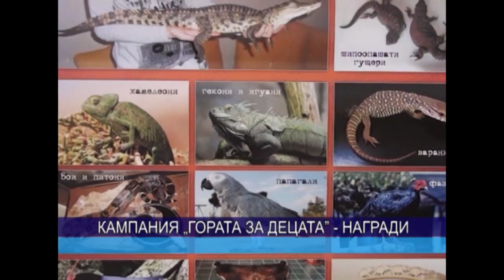Деца предадоха над пет тона хартия за рециклиране